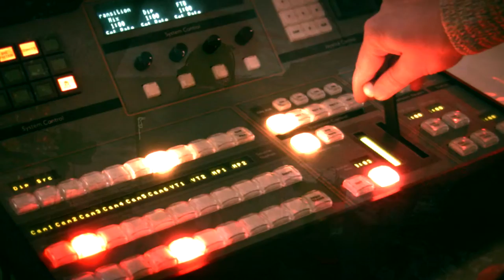UPstream: MarsOneExtended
One woman, a shiny costume and a DIY space capsule. A young artists journey from idea to performance.

The innovative UPstream seed funding programme posed the question “What kinds of performance work can we create which is native to both digital and offline spaces?” We commissioned three artists to develop projects which approached the question in different ways.

This documentation film covers the development of “MarsOneExtended" by artist, Catharina Cronenburger Golebiowska.

Film by Ben Johnston. UPstream was made possible with funds and expertise from SHPLive and greenhouse.

SHPLive is supported using funds from the National Lottery through Arts Council England.